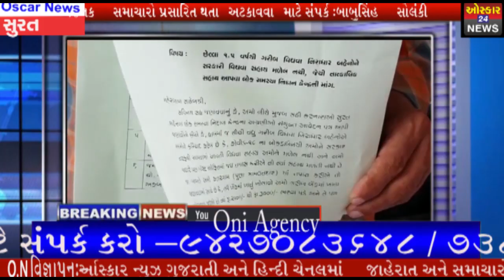Surat સુરત જિલ્લા વિધવા બહેનોના નાણાંની લોકસમસ્યા અંગે કલેક્ટરને આવેદન પત્ર